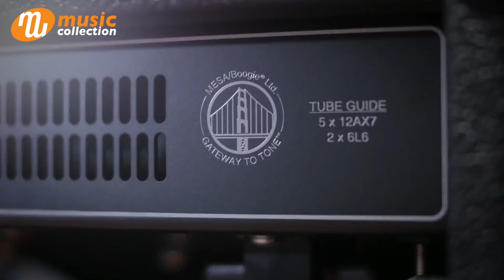Mesa Filmore 50 & Andy timmons (Sub Thai) [𝐎𝐟𝐟𝐢𝐜𝐢𝐚𝐥-𝐓𝐇]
Mesa Filmore 50 มีจำหน่ายที่ Music Collection ทุกสาขา

Wattage :                       50 or 25 Watt Selectable (Global)
Power Tube Type :  2x Mesa 6L6
Channels & Modes: 2 Channels / 3 Mode Channel Cloning™
Mode Voicings / Styles: Ch. 1 = Clean, Drive or HI (Channel Cloning™)   Ch. 2 = Clean, Drive or HI (Channel Cloning™)
Graphic EQ / Reverb / FX / Solo : Reverb & FX Loop
Footswitchable Functions:               Ch. 1/2
Speaker(s) & Impedance:  1 - 8 Ohm Celestion Custom 90 / Total Load = 8 Ohms
Weight :  45 Lbs.
Dimensions :  17 7/8" H x 22 3/4" W x 10 1/8" D